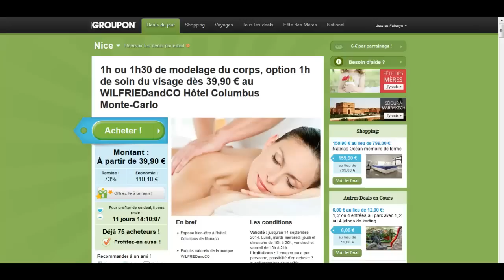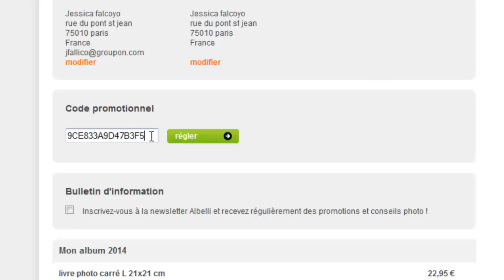Comment profiter de votre coupon pour Albeli Livre carré ?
Vous avez acheté l'offre Groupon "Livre photo Albelli personnalisé format carré avec 24 pages à seulement 1 € au lieu de 22,95"

Cette vidéo va vous expliquer en quelques secondes comment bénéficier de votre achat.